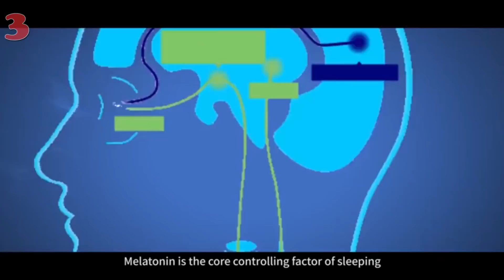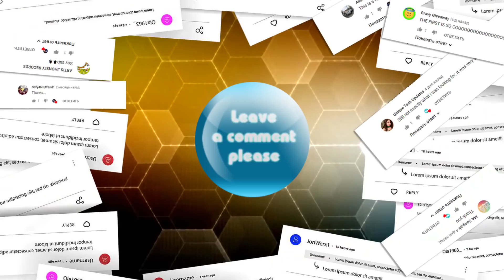12 Cool & Amazing Gadgets 2020 You Must See Right Now | Gadgets under Rs100, Rs200, Rs500,Rs1000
Main Topic:
12 Cool & Amazing Gadgets 2020 You Must See Right Now | Gadgets under Rs100, Rs200, Rs500,Rs1000

Sub Topics:
12 Cool gadgets you need to see | Top 5 | Top 10 | Awesome Gadgets under 50 on Amazon you can buy

Introduction:

Topics :  | Gadgets Under Rs100, Rs200,Rs500, Rs10K Gadgets Under Rs100, Rs200, Rs500, Rs1000, Rs 10k, Banggood, Snapdeal, Flipkart, Aliexpress, Amazon India and Amazon US | Electronics Gadgets | UNIQUE | NEW TECH GADGETS | Flipkart | Online Shopping | Useful inventions that you should know about. Gadgets that are worth buying. Useful Gadgets for Your Everyday Life Under Rs 100, Rs 200, Rs 500, Rs 1000 Buy On Amazon

अनोखे गैजेट्स, Smart Gadgets जो आपकी जिंदगी बदल देंगे।

In this video I will show another selection of 12 Cool teh products from Aliexpress and Amazon. Amazing Gadgets, Cool Electronics, Cheap Devices, Crazy Toys, Products and Accessories. Amazon Products I review in this video. ↓↓↓↓↓↓LINKS TO PRODUCTS BELOW↓↓↓↓↓↓↓

3) 1:33 PEGASI 2 - Smart Light Therapy Glasses

5) 2:58 Parrot Swing Mini Drone

8) 4:44 Makeblock Airblock Transformable Drone

9) 5:27 Xiaomi Knife Sharpener

11) 6:44 Metal Montessori Puzzle

Anything and Everything from the world of Technology is right here at Cool & Amazing Gadgets.